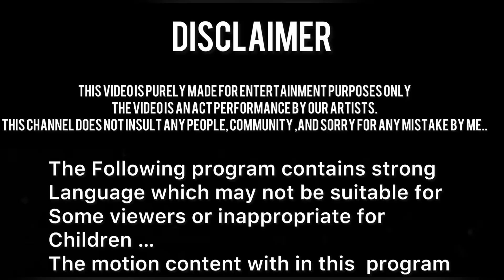Chahat Ke Naam Ka tattoo Kara Liya || Arun Rathore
Arun Rathore.

Arun rathore.

I
ANd Guys jaise humre baki Channel par payar diya hai is par bhi dena Toh jao SHARE KRO apne friedns ke saath.